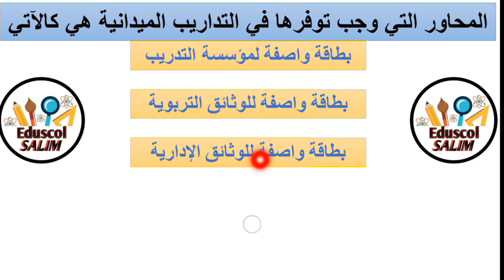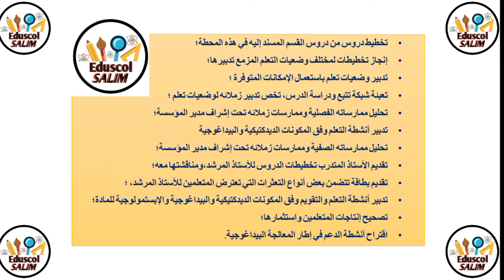كيفية كتابة تقرير عن تدريب ميداني للاستاذ المتدرب - نماذج تقارير التداريب الميدانية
👨🏻‍🎓مرحبا بكم . اي سؤال او مساعدة أنا رهن الإشارة فقط اترك رسالتك وسنجيبك فور توصلنا بها
👨🏻‍🎓التكوين بالمراكز الجهوية لمهن التربية والتكوين
- كيفية كتابة تقرير عن تدريب ميداني للاستاذ المتدرب
- نماذج تقارير التداريب الميدانية
- الملف التراكمي Portfolio للاستاذ المتدرب
- مجزوءة علوم التربية
- مجزوءة الديداكتيك
- مجزوءة دعم التكوين الأساس
- مجزوءة التخطيط
- مجزوءة التدبير
- مجزوءة التقويم
- مجزوءة التشريع المدرسي وأخلاقياته المهنة و الحياة المدرسية
- مجزوءة تكنولوجيا المعلومات والاتصالات (TICE)
- مجزوءة منهجية البحث التربوي
- مجزوءة تحليل الممارسات المهنية
- مجزوءة الإنتاج الديداكتيكي